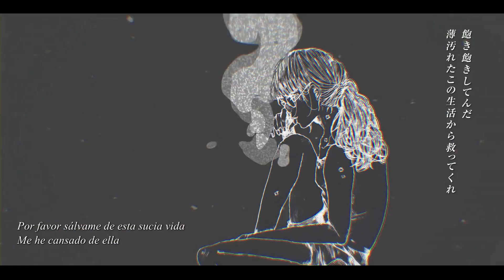【Kagamine Rin】The Trash Room Sinks Into a Rust Color【Sub Español】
「EL estilo de vida mundano simplemente no puede salvarse」

Título: El cuarto de basura se hunde en el óxido
Titulo Original: 芥の部屋は錆色に沈む/ Gomi no Heya wa Sabiiro ni Shizumu

Música & Letra: こんにちは谷田さん / Konnichiwa Tanita-san
Video: Yuma Saito
Masterización: 友達募集P / TomoboP

Ala... 48 min, si que va a tardar en subirse el video en YT xD porca miseria!
Solo decir que, no sabemos que hacer con nuestras vidas (?) Se suponia que debíamos de subir los fansubs restantes del concurso :'V
No nos odien, somos humanas (?)

Ya somos mas de 27.000, parece imposible si miramos desde nuestros inicios pero gracias a ustedes hemos llegado a aquí. GRACIAS